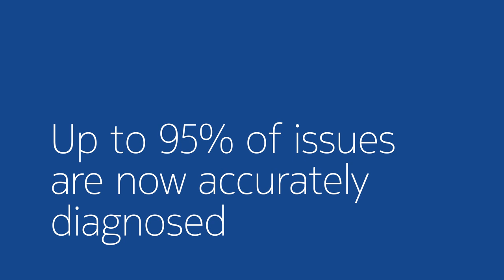Nokia innovates in artificial intelligence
Nokia’s innovations in artificial intelligence are enabling telecommunications provider POST Luxembourg to improve network performance. Up to 95% of issues are now accurately diagnosed, cutting operating expenses and increasing customer satisfaction.